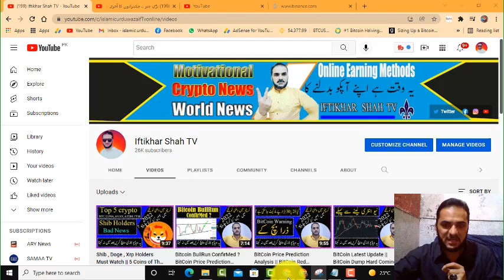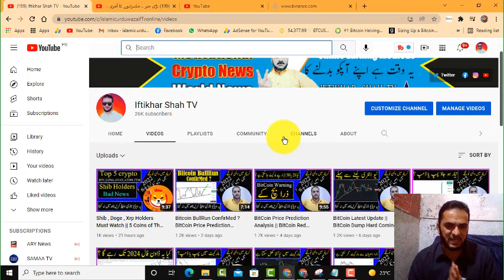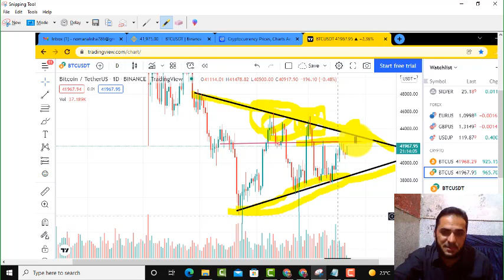BitCoin Next Move ? || Bitcoin Crash Coming? || Bitcoin Important Support & Resistamce